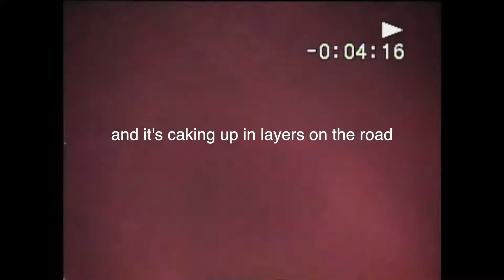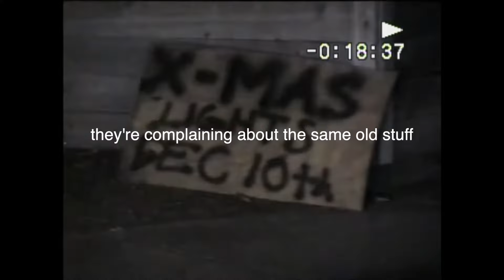Cold As Hell ('Tis the Season) - Official Lyric Video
Directed & Edited by Cesar Velasco
Written & Produced by Me Nd Adam